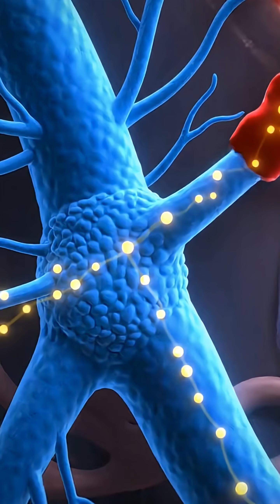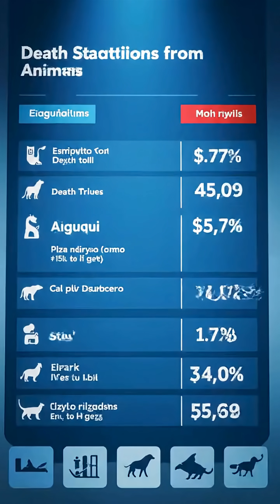World's DEADLIEST Animals Are Tiny - This Will Shock You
🐾 The world's deadliest animal kills over 1 million people yearly - and it's NOT what you think!

Prepare to be shocked as we reveal the tiny creatures that are far more dangerous than lions, sharks, or any massive predator. From microscopic killers to beautiful but deadly creatures, these small animals prove that size means NOTHING in the natural world.
🔥 What You'll Discover:

The #1 deadliest animal that kills 1 million+ people yearly
Why mosquitoes are humanity's biggest threat
Poison dart frogs that can kill with a single touch
The golf ball-sized octopus with venom for 26 people
Box jellyfish - nearly invisible death machines
Cone snails that kill in 4 minutes
The sleeping sickness fly that's almost always fatal
Why small = deadly in the animal kingdom

🦟 SHOCKING STATISTICS:
Mosquitoes: 1,000,000+ deaths yearly
Tsetse flies: 10,000+ deaths yearly
Box jellyfish: Nearly 100% fatality rate
Poison dart frogs: 1 frog = 10 human deaths
Blue-ringed octopus: Venom for 26 adults

🔬 SCIENTIFIC RESEARCH:
All facts verified through peer-reviewed studies from medical journals, WHO statistics, National Geographic research, and leading toxicology institutes worldwide.

👍 LIKE if these facts shocked you!
📢 SHARE with anyone who thinks size equals danger!